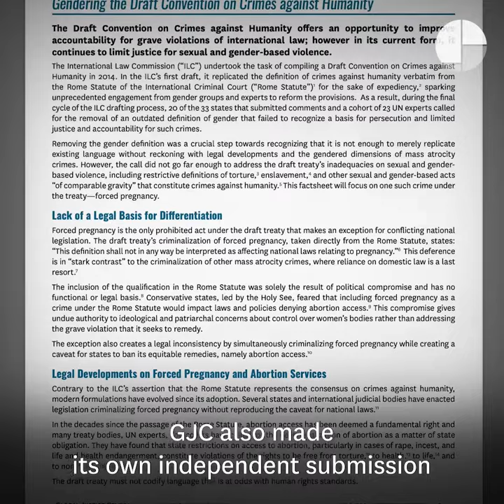Legal Advisor Danielle Hites on the Crimes Against Humanity Treaty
To coincide with our 2020 Annual Report, we spoke to GJC Legal Advisor Danielle Hites about her work on the crimes against humanity treaty, which is currently being drafted by the International Law Commission.